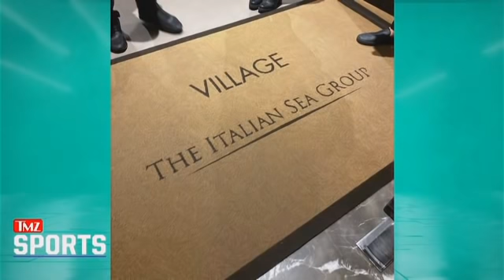Conor McGregor Buys Lamborghini Yacht, 'Supercar of the Sea' | TMZ Sports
Conor McGregor just added a pretty sick toy to his collection -- A LAMBORGHINI YACHT!!!

It's called the Lamborghini 63 Yacht By Tecnomar -- which was only revealed to the public a few months ago.